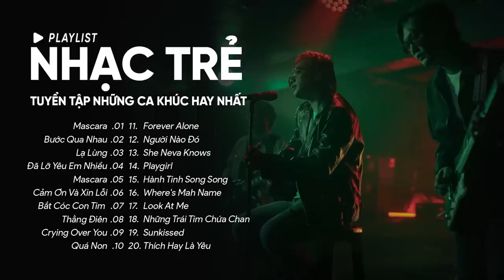Mascara, Bước Qua Nhau, Lạ Lùng, Đã Lỡ Yêu Em Nhiều - Những Ca Khúc Hay Nhất Của Chillies, Vũ.,...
00:00:00 1.Mascara-Chillies  X BLAZE-Nhạc Trẻ
00:04:55 2.Bước Qua Nhau-Nhạc Lofi-Vũ
00:09:22 3.Lạ Lùng-Vũ-Nhạc Trẻ
00:13:44 4.Đã Lỡ Yêu Em Nhiều-Justatee- Nhạc Trẻ
00:18:11 5.Mascara-Chillies  X BLAZE-Nhạc Trẻ
00:23:07 6.Cảm Ơn Và Xin Lỗi-Nhạc Trẻ-Chillies
00:28:24 7.Bắt Cóc Con Tim - Lou Hoàng Ft Only C
00:31:42 8.Thằng Điên-Justatee, Phương Ly- Nhạc Trẻ
00:36:29 9.Crying Over You-Justatee, Binz- Nhạc Trẻ
00:42:09 10.Quá Non-Nhạc Trẻ-The Fillin, Changg
00:44:53 11.Forever Alone-Justatee- Nhạc Trẻ
00:48:51 12.Người Nào Đó-Justatee- Nhạc Trẻ
00:52:49 13.She Neva Knows-Justatee-Nhạc Trẻ
00:57:39 14.Playgirl-Justatee, LK, Lil' BK- Nhạc Trẻ
01:01:12 15.Hành Tinh Song Song-Vũ- Nhạc Trẻ
01:06:18 16.Where's Mah Name-Justatee, Bueno, Mr.A- Nhạc Trẻ
01:10:48 17.Look At Me-Justatee, P.A, Eddy Việt- Nhạc Trẻ
01:14:38 18.Những Trái Tim Chứa Chan-Nhạc Trẻ- The Fillin, Changg
01:17:52 19.Sunkissed-Chillies Ft. Châu Bùi- Nhạc Trẻ
01:21:15 20.Thích Hay Là Yêu-Nhạc Trẻ-Lou Hoàng